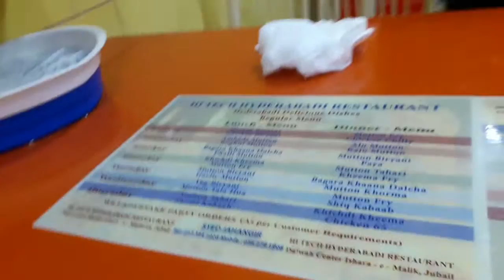Exploring Indian Restaurant Foods | Vlog 0031